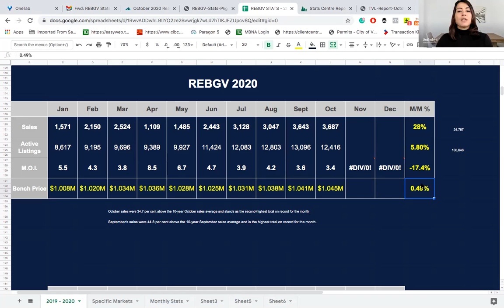2020 October REBGV Market Update & Overview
Christine Kopr Sotheby’s Realty

_________________________________Channel Info_________________________________

Explore market data, property videos, and the key trends impacting Vancouver Real Estate. This YouTube channel is to help make your vision of buying, selling, and investing in real estate a reality, whether you’re taking a step towards a new lifestyle or seeking your next investment property. We believe that you deserve the best experience and creating the best experience starts with understanding you, your goals, and empowering you with the information and advice you need to make the best decisions.

______________________________Helpful Resources______________________________